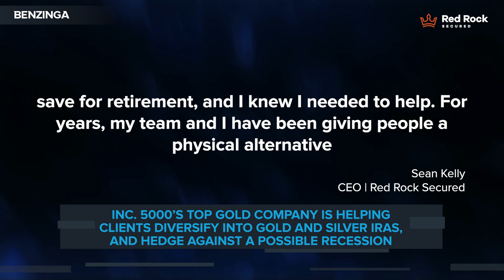Inc. 5000’s Top Gold Co.'s Helping Clients Diversify Into Gold & Silver IRAs To Hedge Vs. Recession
📈 Diversifying investments into gold or silver is a strategy that can help manage risk during periods of market uncertainty. One way to create a precious metals portfolio is by investing in a gold or silver individual retirement account (IRA).

💪 One of Inc. 5000's top gold companies, Red Rock Secured, is a major player in helping clients diversify to hedge against recession. Find out more in this video, and by clicking

Red Rock Secured is a private precious metals education and services company that works to protect and grow clients' hard-earned retirement savings.